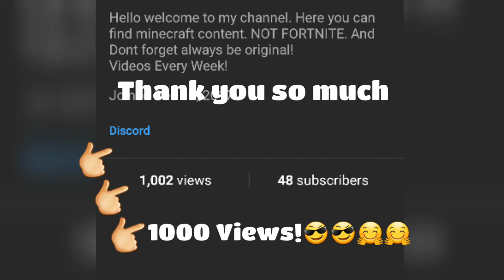1000 VIEWS!😎😎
Thank you so much! 1000 Views!

Edit: Vloggit